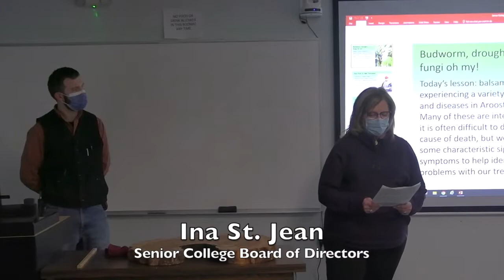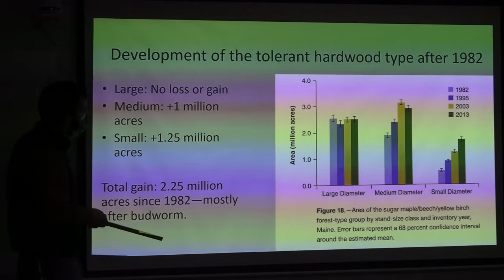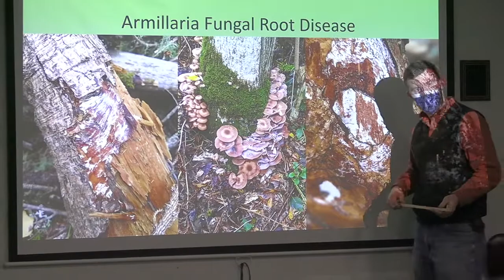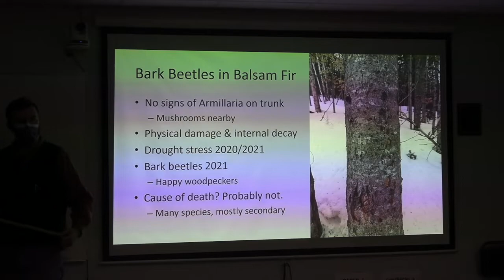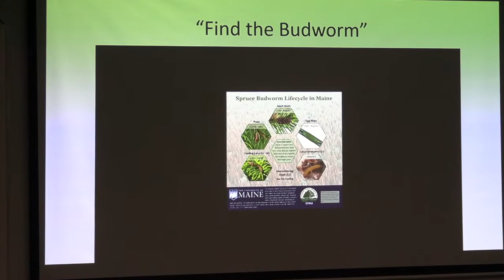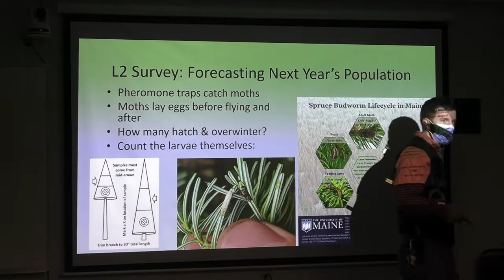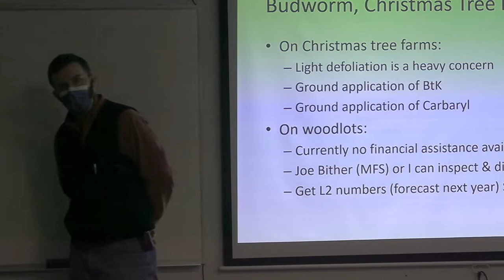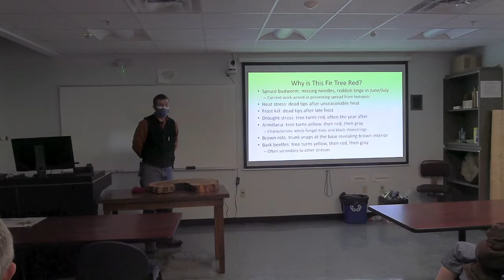Senior College: Spruce Budworm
This St. John Valley Senior College class was a presentation by a University of Maine at Fort Kent Forestry professor on his research on the Spruce Budworm in Northern Maine. The context of this infestation, the impact on trees, the life cycle of the insect, and the significance to the lumber industry was covered.